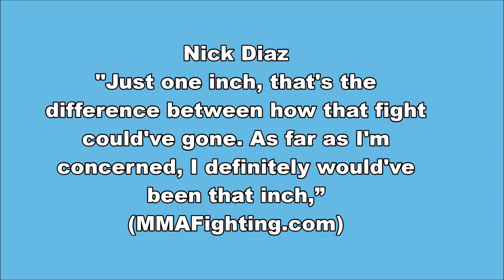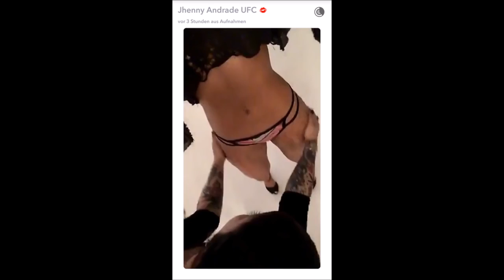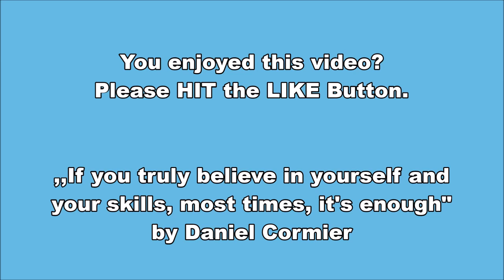Nick Diaz believes Nate needed him to beat Conor McGregor; Matt Mitrione sparring with huge female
Nick Diaz believes being on the corner of younger brother Nate at UFC 202 could have been the game changer
Alexander Gustafsson and Ilir Latifi Latifi having a good time with Reza
Uriah Hall training compilation with Malik Blake
Octagon Girl Jhenny Andrade at photo shooting
Matt Mitrione preparing for Fedor with huge female fighter Katsiaryna Kavaleva and much more!